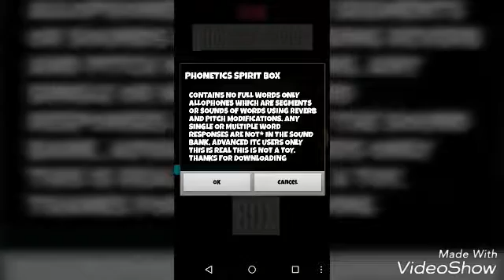PHONETICS SPIRIT BOX BETA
QUICK PHONETIC SCREEN CAPTURE ANOTHER BETA TEST BEEN WORKING ON!! THIS APP CONTAINS ZERO WORDS... Few good validation's for sure said hello to couple friends... ENJOY!!!